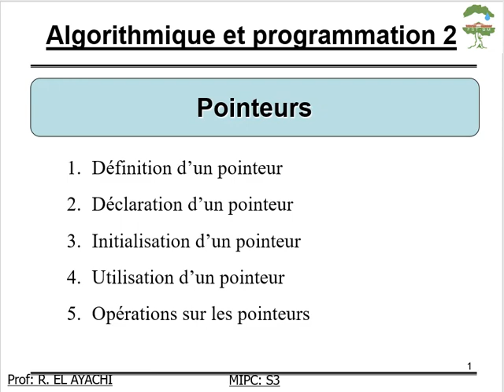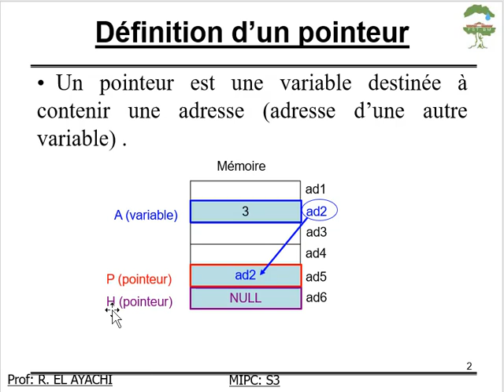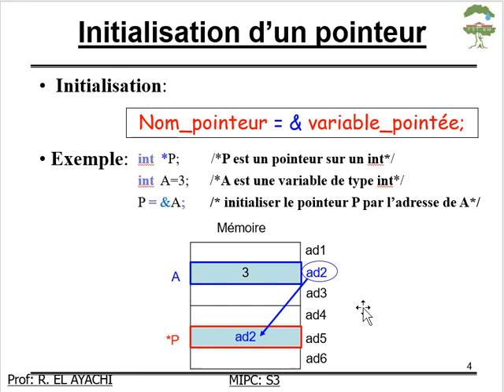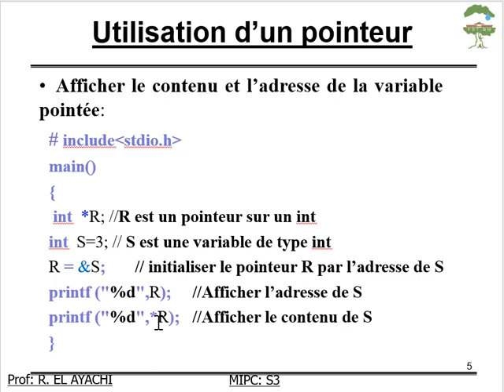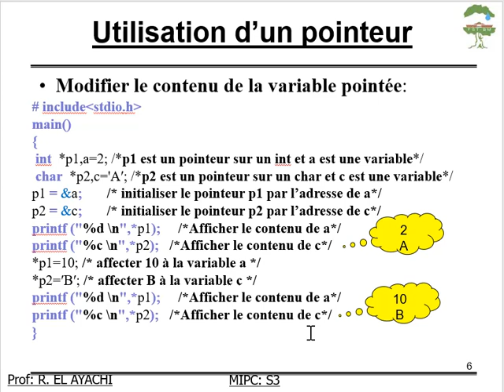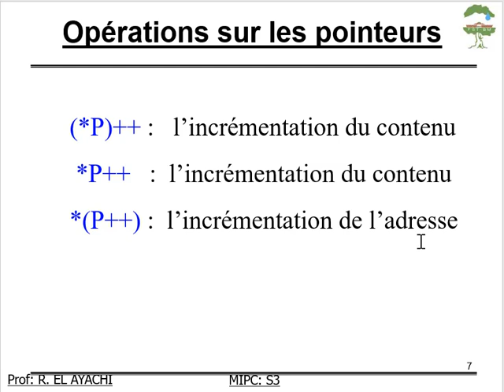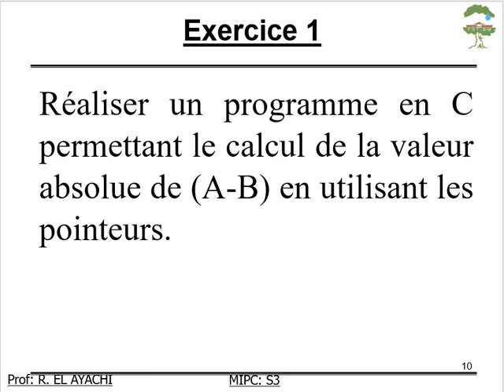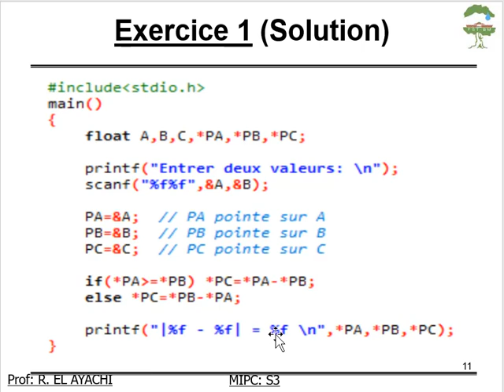Pointeurs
- Définition d'un pointeur
- Déclaration d'un pointeur
- Initialisation d'un pointeur
- Utilisation d'un pointeur
- Opérations sur les pointeurs